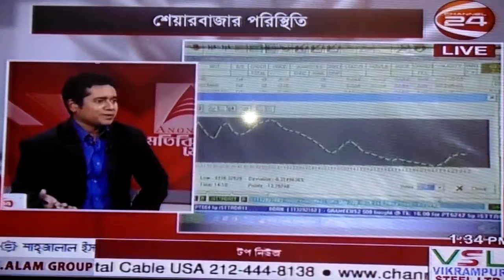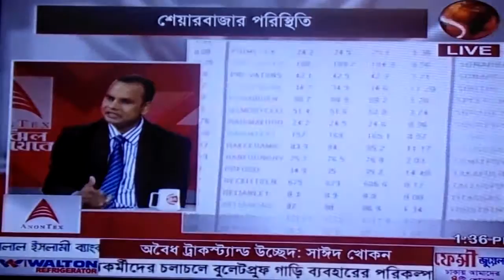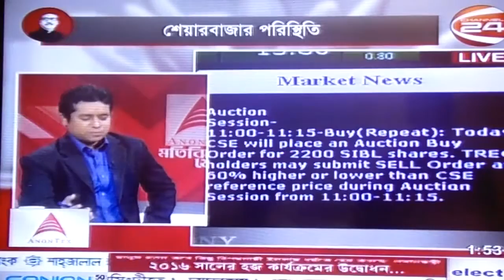Channel 24 Dr. Mosharraf Hossain, CEO PFI Capital Limited 03 August 2016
Share Market, Capital Market, Channel 24, Dr. Mosharraf, Prime Finance Capital Management Limited, Beshapatir Khobor,